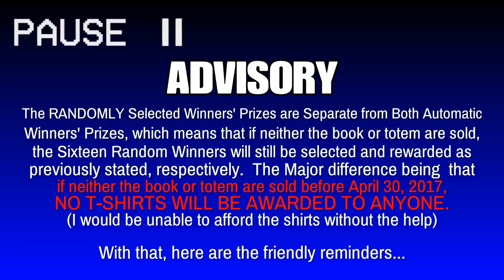2017 04 07 Sonic Totem and More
Chris re-edited the original description a few days after the totem was sold to:
"The totem has been sold. Thank You! :D Now, there are plenty of UN Covers left, And my Stamp Album.

The famous Sonic totem pole goes on sale on ebay for a ridiculous low price of only $1,500.00. Terrible editing and terrible sound. Chris's speech seems to be deteriorating rapidly.

Original Description:
Published on Apr 7, 2017
ebay description: Made WAY back in the mid-1990s in Middle School, by the artist who took the world by electric storm with Sonichu and Rosechu, here is Miss Christine Weston Chandler's (formerly known as Christian) paper mache Totem of Sonic the Hedgehog. It will be shipped very well in a big box with packing materials via UPS to the buyer. And the Bonuses, as shown with it in the first photo, are included up to April 30, 2017, so Buy This Artwork Collectible NOW!!!

Original Category: Gaming
Channel Origin: CwcvilleGuardian